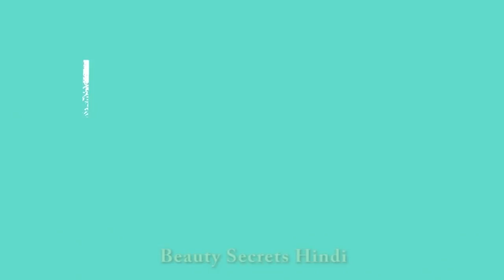सांवली त्वचा को गोरा करने का फेशियल Dark Skin Ko Fair Banane Ka Sabse Accha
facial skinwhitening Dark Skin Ko Fair Banane Ka Sabse Accha Facial 3 Ways to Get Fair Skin | How to look Fair | Hindi Video